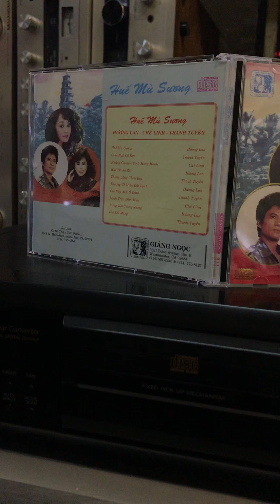Loa Nhật ONKYO E-63A MKII ghép DENON 1000G - Âm Thanh Khánh Hằng - Audio Bãi Nhật - 0912572434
Mời cả nhà đeo tai nghe và thưởng thức bộ ghép chuyên trị Bolero Nhạc vàng, gồm: Loa Onkyo E-63A MKii ghép Ampli Denon PMA-1000G 😍

Toàn bộ điện 100v, hàng Bãi Nhật BH zin nguyên bản 👍